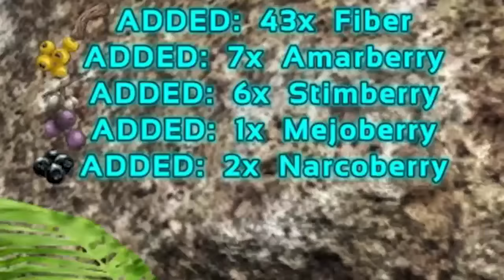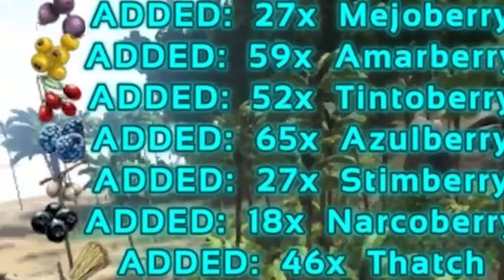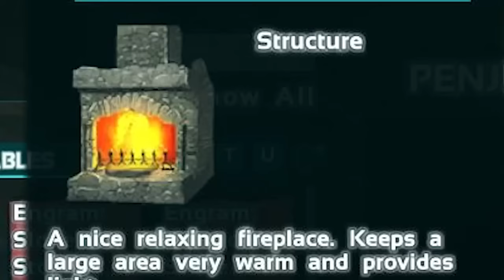DINO SERBA GUNA DI ARK (STEGOSAURUS) - ARK SURVIVAL SERIES #6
JANGAN LUPA ADD STEAM YA : @ERPAN1140
✖INDONESIA
✖MINECRAFT
✖HORROR GAME
✖CSGO
✖FUN GAME